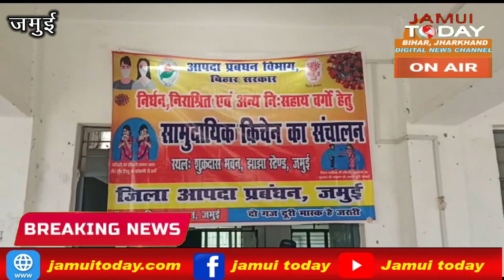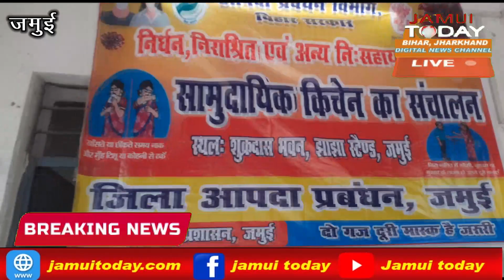सरकार द्वारा Lockdown को देखते हुए जरूरतमंदों के लिए मुफ्त सामुदायिक भोजनालय का संचालन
बढ़ते कोरोना संक्रमण के रफ्तार को लगाम लगाने के लिए बिहार सरकार ने 15 मई तक संपूर्ण लॉकडाउन लगा दिया है.
लॉक डाउन की वजह से गरीब और असहाय लोगों को खाने की दिक्कत ना हो इसके लिए जमुई के झाझा बस स्टैंड पर आपदा प्रबंधन विभाग द्वारा सामुदायिक रसोई की शुरुआत की गई है जहां पर गरीब तबके के लोग मुफ्त में दो समय का भोजन कर सकते हैं.